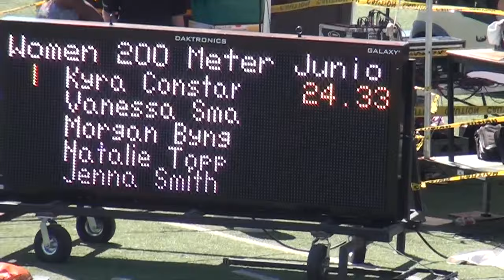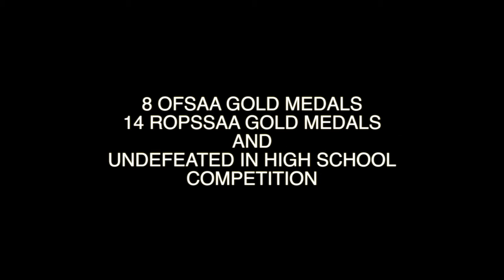Kyra Constantine's High School Highlights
Kyra Constantine finish her high school career with 8 OFSAA gold medals and 14 ROPSSAA gold medals.  She is the recipient of the 2016 Outstanding Contribution to St. Roch Athletics award.

Midget 100m 200m 400m ROPSSAA & OFSAA Champion
Junior 100m 200m 400m ROPSSAA & OFSAA Champion
Senior 200m 400m ROPSSAA & OFSAA Champion
Senior 200m 400m ROPSSAA Champion (did not compete at OFSAA)

Midget Cross Country ROPSSAA Champion
2 x Varsity Flag Football ROPSSAA Champion
Senior 4 x 100m Relay ROPSSAA Champion

She will run with USC Trojans next season.  We wish her nothing but success!